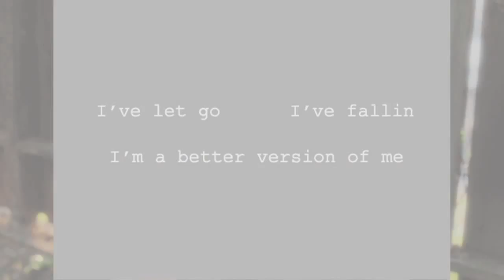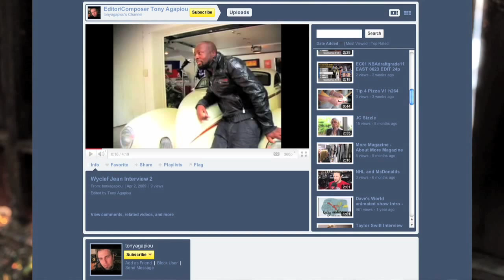Shanda Renee - Fallin' OFFICIAL Music Video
WINNER OF BEST MUSIC VIDEO AWARD AT XPMEDIA NEW MEDIA CHRISTIAN FILM FESTIVAL 2011